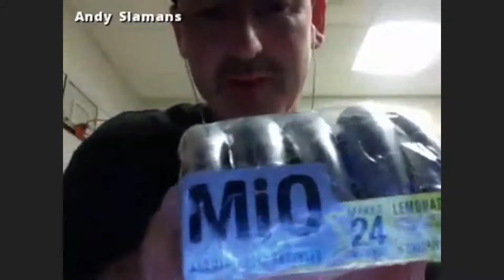How I lost $700 on Amazon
Amazon Hazmat. How I lost $700 on Amazon!

This is a video that was filmed in January 2014. Some of the information in this video may be outdated.

Andy's Amazon Adventure is to help sellers see the process that I went through on Amazon.  I hope that by watching these videos you will learn more about Amazon and be motivated to get out there and improve your business!

for more details on our upcoming 6-week training!

Become an Amazing Freedom Insider now and get exclusive content and tools from Andy and Nate!